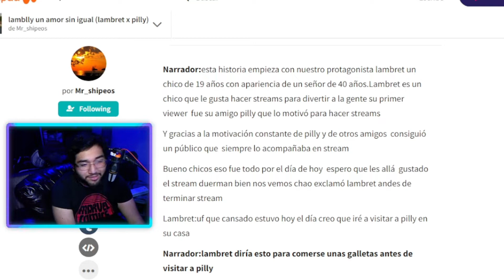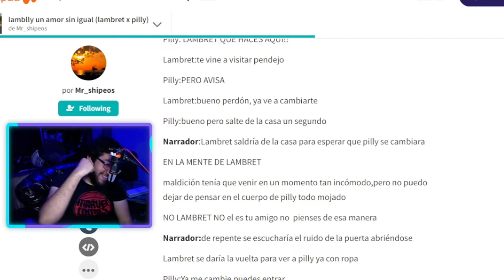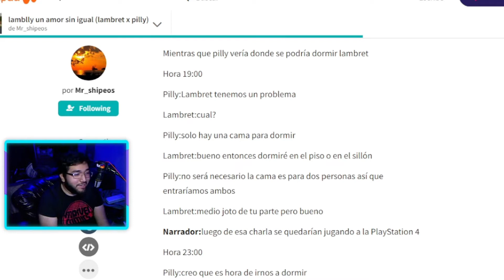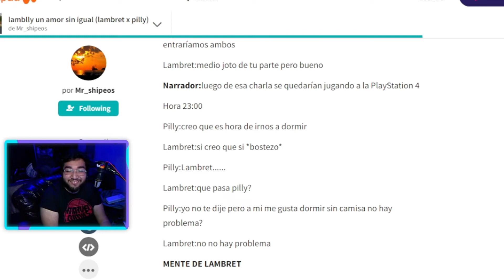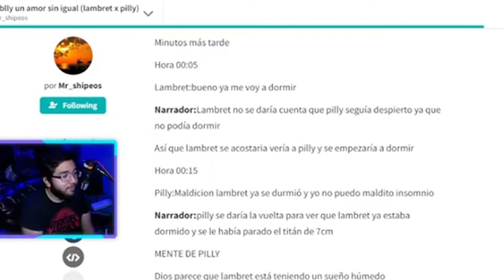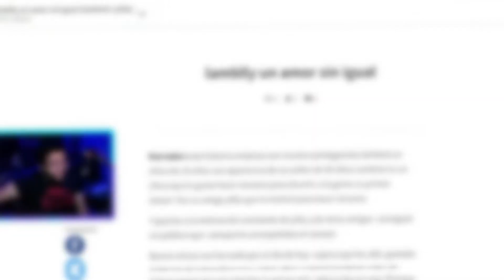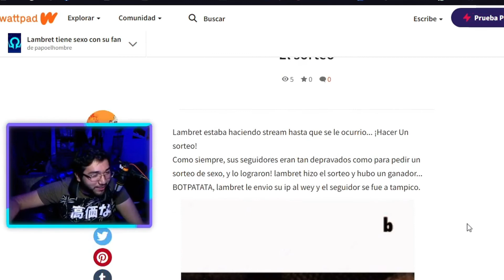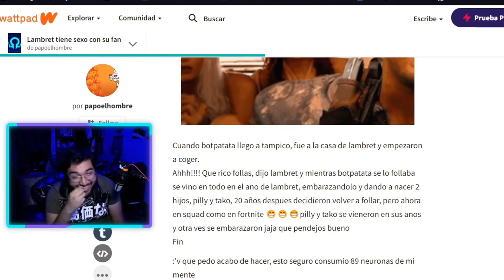Leyendo FANFICS RAROS de WATTPAD (mucho cringe)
Leyendo fanfics que me hicieron mis seguidores en Wattpad 😥